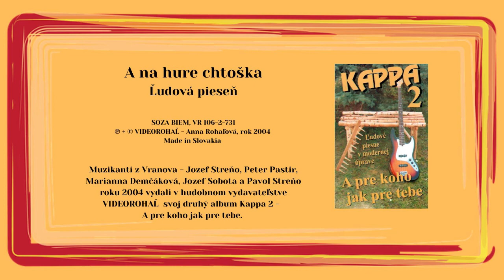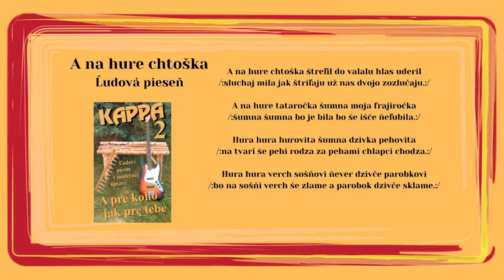KAPPA 2, A na hure chtoška štrelil, Videorohaľ